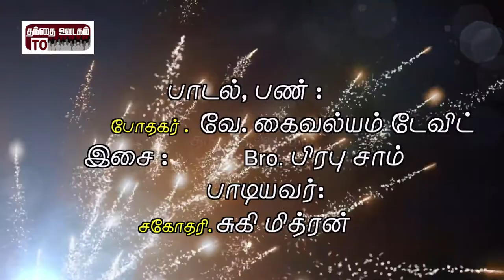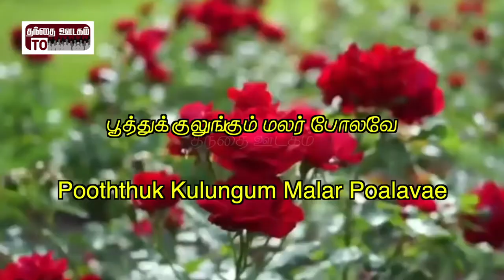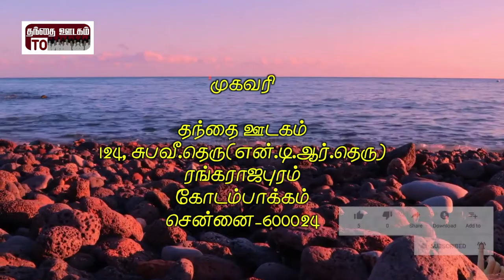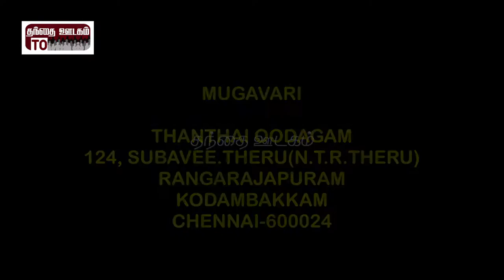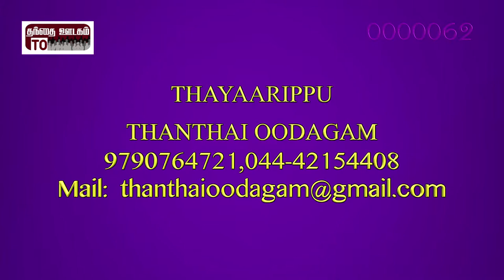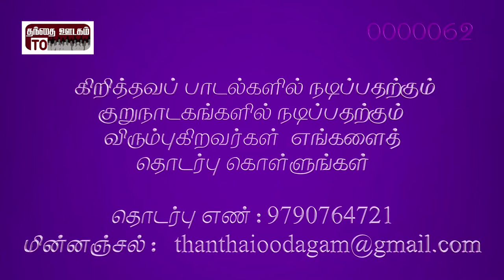Paezhaiyin Paerinba Geethangal | Uyiroadu Kalanthidum Thaevaa | Pstr. V. Kaivalyam David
Song : Uyiroadu Kalanthidum Thaevaa

Lyric & Tune : Pastor. V.Kaivalyam David

Singer : Sis. Sugi Mithran